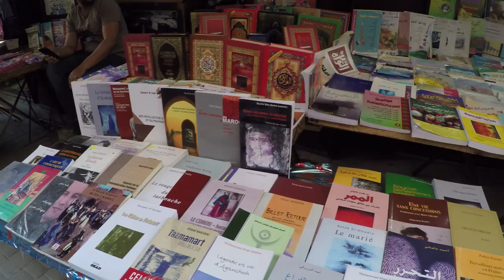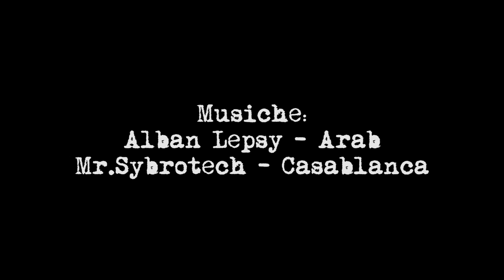Fes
Quattro giorni nella più antica città imperiale del Marocco